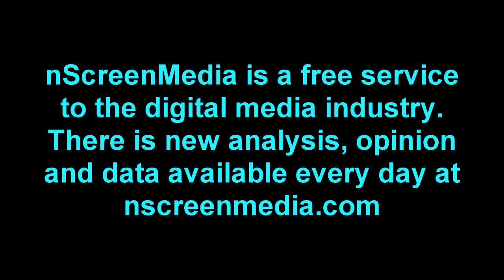nScreenNoise - Netflix loses to HBO NOW, iflix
Netflix dominates SVOD services in the US, but HBO Now beats it satisfaction. Netflix is just starting in Asia, but will have a tough time beating iflix there.